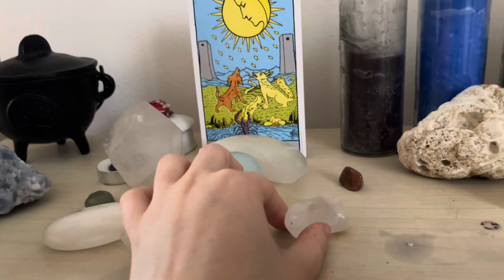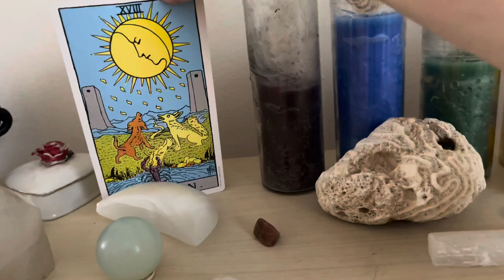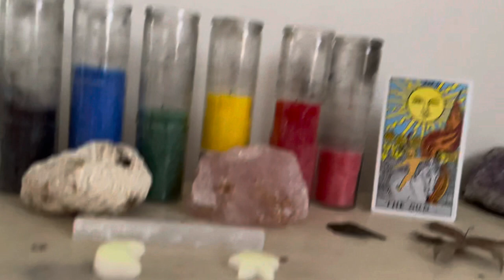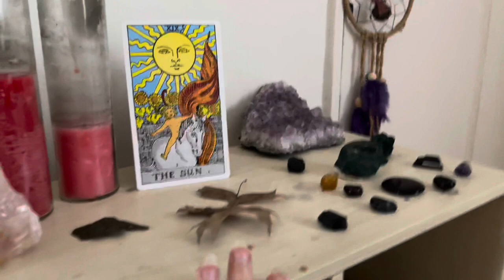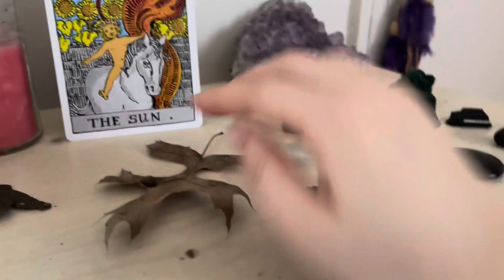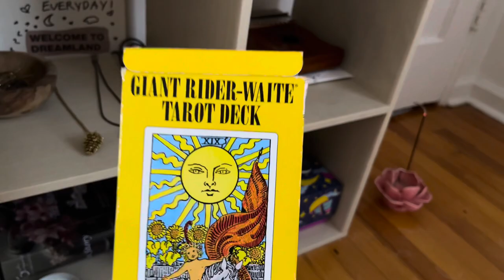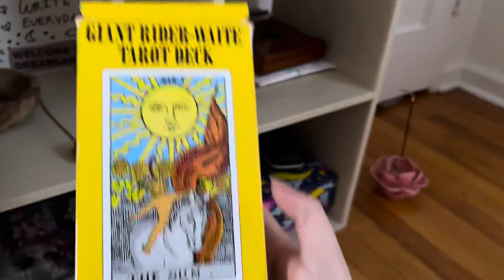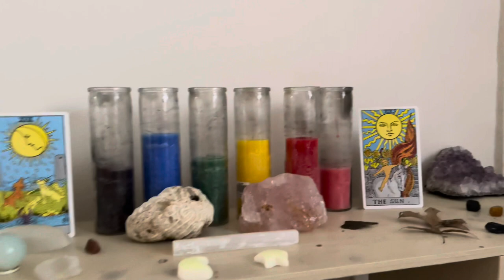Alter Tour 2022 🌞 🌱✨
Hey! Thanks for supporting my content :)
I accidentally called my Rosemary bundle a “smudge stick”! My bad! I “smoke cleanse” not “smudge”.

Why you SHOULDN’T use White Sage / Palo Santo

Alternatives for smoke cleansing
- Rosemary
- Lavender
- Pine
- Cedar
- Sweetgrass
- Incense
- Etc

Thanks again!
Good vibes to you all!

- Belinda xx